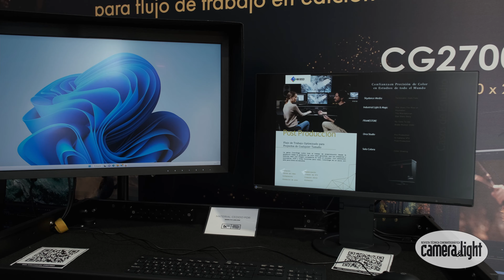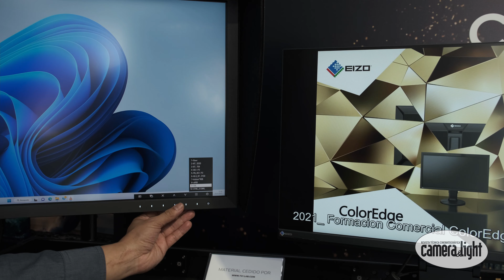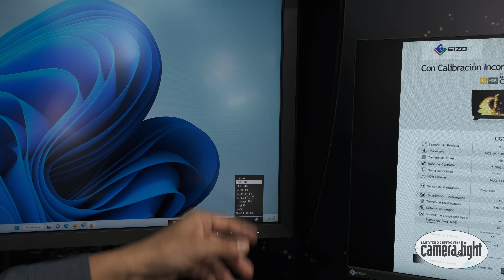EIZO en el MicroSalón Madrid 2022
Eizo presenta su nuevo monitor Color Edge en su stand de MicroSalón AEC 2022.
Por Julio Gómez y Juan Esparza para Camera & Light